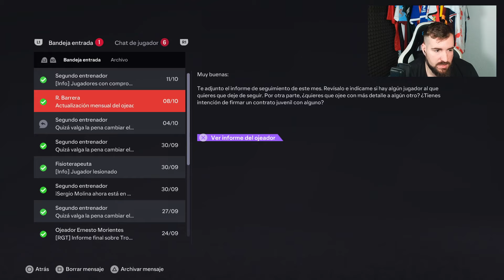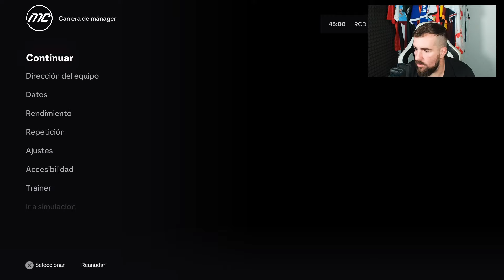Hemos econtrado a este DC con stats ocultas... Rendimiento Brutal! Fc 24 Modo Carrera Andorra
Hemos encontrado un delantero centro brutal y espectacular como suplente en el Andorra en fc 24 modo carrera!